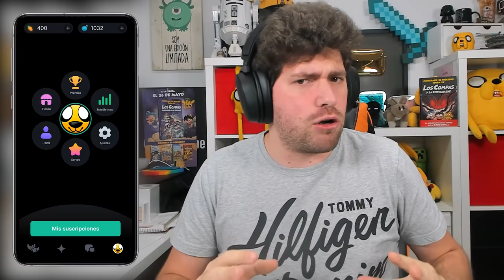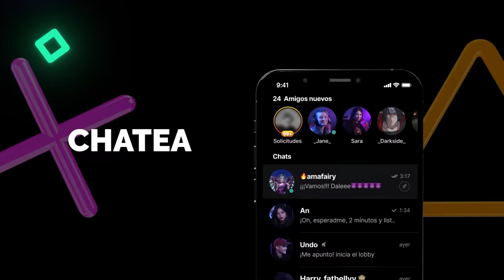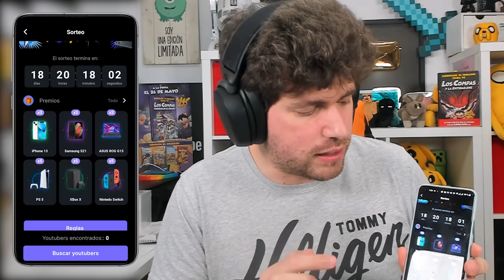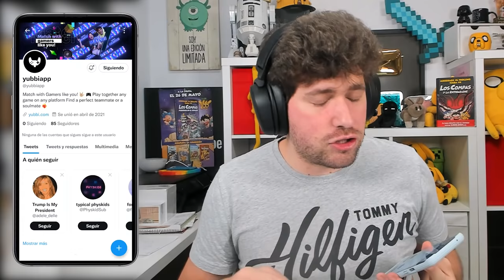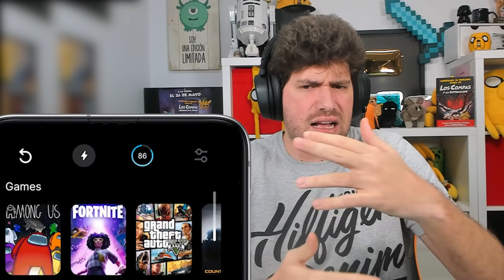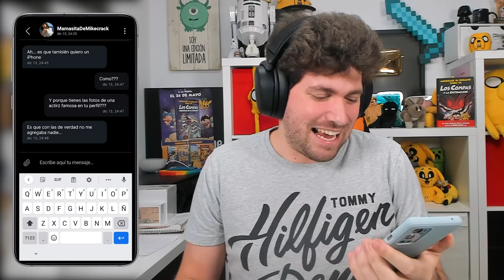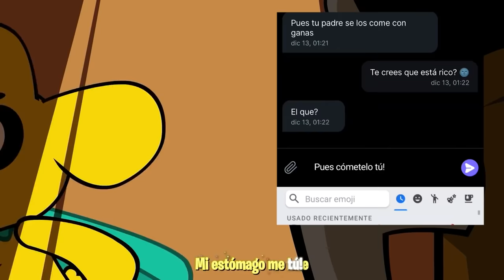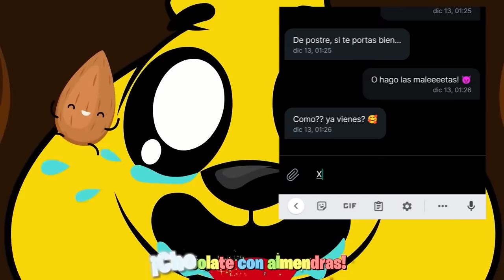ESCONDITE EXTREMO de 20.000$ vs. 3 CAZADORES 😱🔥 ¿QUIEN GANARÁ EL RETO? | MIKECRACK ESCONDITE #41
Hoy jugaremos un Escondite Extremo vs 3 cazadores y podrá elegir entre un premio de 20.000$ o una zukulenta sorpresa!!

⏰ TIEMPOS ⏰
0:00 Presentación y Yubbi
1:48 Escondite Extremo
8:45 Sorteo
13:33 Encuentro a mi Madre
15:05 Trolleo a mi Madre